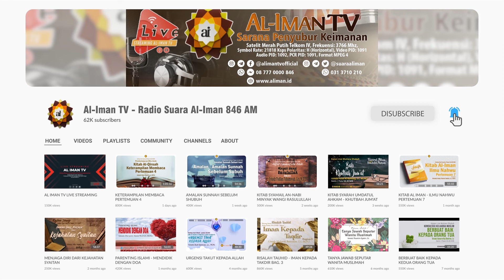Mutiara Nasihat : 2 Hal Penting Disyariatkannya Puasa Ramadhan - Ustadz Mubarak Bamualim, Lc., M.H.I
[Durasi 3 Menitan]
2 Hal Penting Disyariatkannya Puasa Ramadhan
Ustadz Mubarak Bamualim, Lc., M.H.I.

Sesungguhnya Allah subhanahu wa ta'ala dalam memerintahkan para Hamba-Nya untuk beribadah memiliki banyak hikmah di dalamnya. Begitu pula dengan perintah disyariatkannya berpuasa bagi orang-orang yang beriman. Pastilah didalamnya terkadung berbagai macam hikmah yang dapat diambil pelajaran. Dua hal penting yang banyak dihiraukan oleh manusia dari hikmah penting syariat puasa.

Lalu apakah 2 hal penting tersebut ? Simak selengkapnya di video

Jazaakumullaahu Khayran.